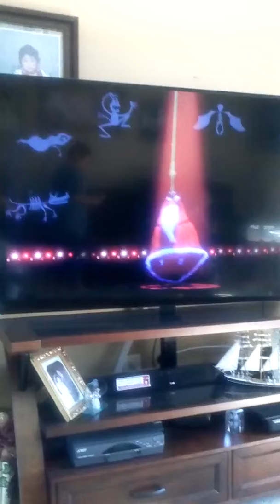The nightmare before Christmas